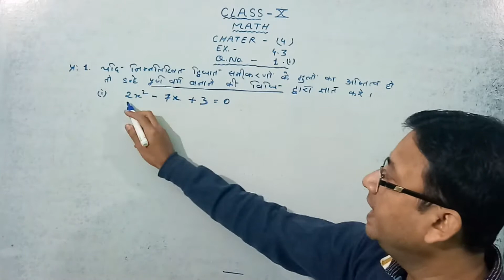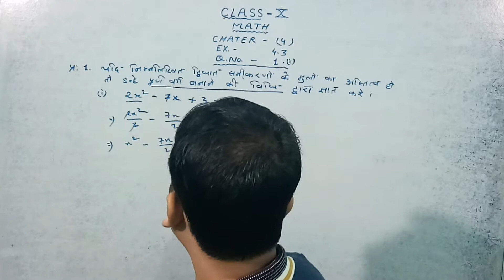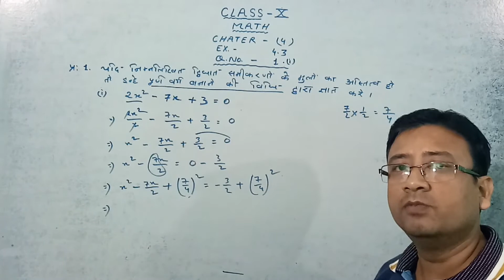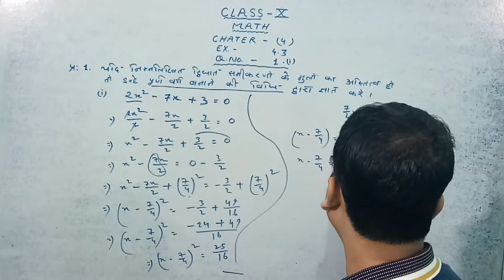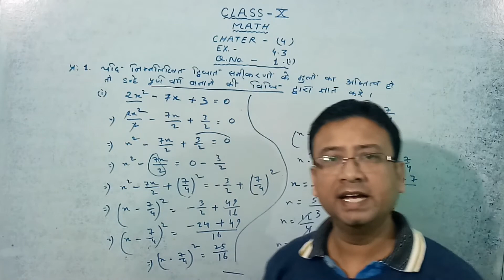Class 10 Math Chapter 4.3,Maths Ch 4.3 Class 10, Q. No. - 1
maths ch 4.3 class 10
Class 10 Math Chapter 4 Exercise 4.3 Question Number 1.(i)
Class - 10 Ex - 4.3 Q1 Maths (Quadratic Equations) NCERT CBSE
Ex 4.3 Q1 (i)  Quadratic Equations  Chapter 4  Class 10 Maths | NCERT
Class 10th Maths  Ex 4.3 - Q1 (i )  Chapter 4 : Quadratic Equations | NCERT
Class - 10 Ex - 4.3 Maths (Q.1) Hindi Medium Chapter - 4 CBSE
My Other Videoes Link given below -
CLASS - 10